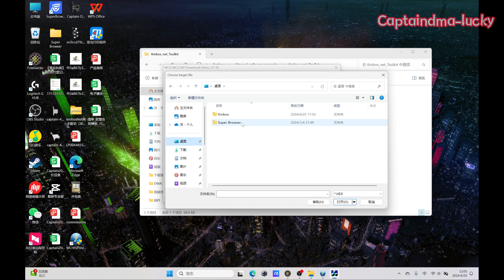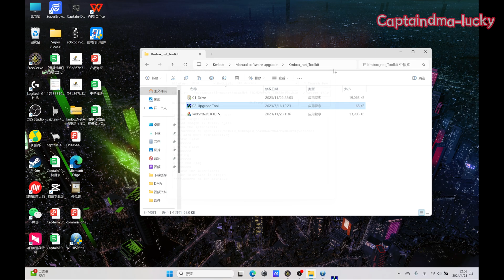CaptainDMA-Kmbox Firmware upgrade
Kmbox firmware upgrade steps.